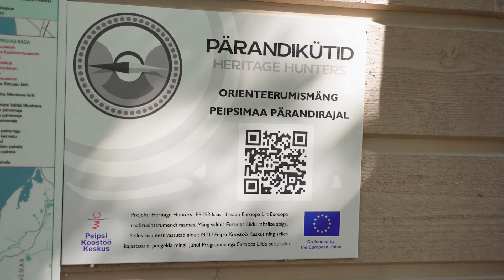Avasta pärandiküttide rada!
Tule pärandiküttide avastusrajale!

Orienteerumismängus on mitmeid punkte üle terve Peipsimaa, kus mängijal tuleb leida vastused erinevatele valikvastustega küsimustele. Punktis olev küsimus avaneb siis, kui mängija jõuab asukohta. Küsimustele õigesti vastamiseks ilmub mängijale iga küsimuse asukohas lisainfot rakendusesisese teksti või helina. Osadele küsimustele vastamiseks on võimalik infot koguda ka mängijat ümbritsevast reaalsest keskkonnast. Mängija ülesandeks on vastata võimalikult paljudele küsimustele õigesti, seega läbides ka palju reaalseid paiku.

Video valmis projekti „Heritage Hunters“ (ER193)  raames, mida kaasrahastab Euroopa Liit Eesti EL välispiiri programmi vahenditest. Selle sisu eest vastutab MTÜ Peipsi Koostöö Keskus ning sellel kajastatu ei peegelda mingil juhul programmi ega Euroopa Liidu seisukohti.
Video on loonud Indiego OÜ

Peipsi Koostöö Keskus 2023